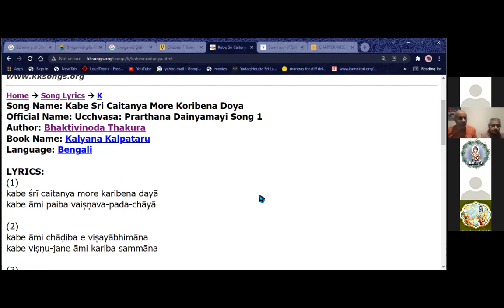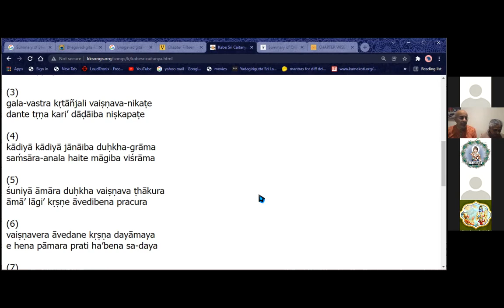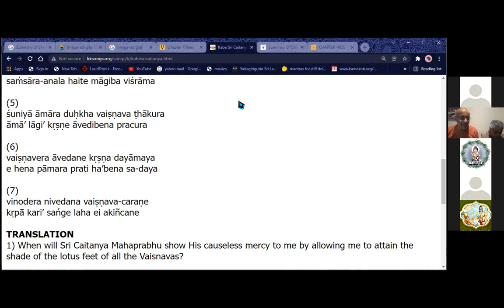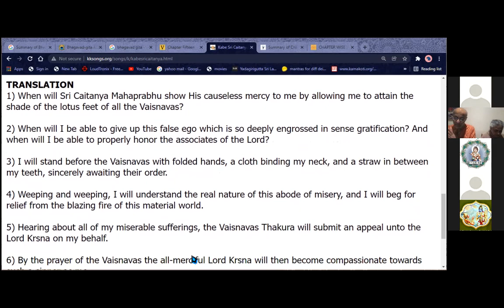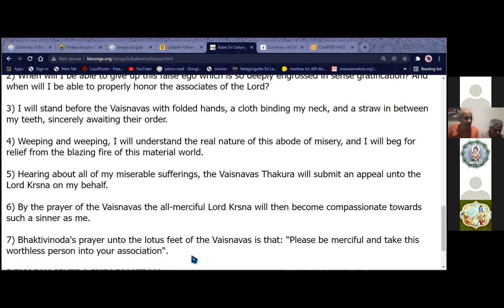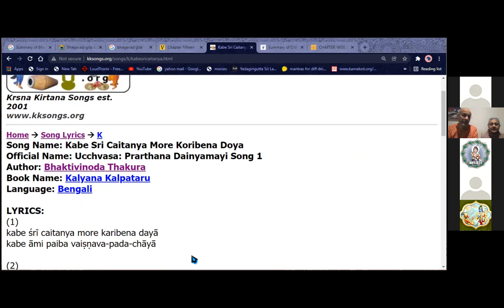LIVE: Ucchvasa Song 1 by Bhaktivinod Thakur -Kalyana Kalpataru (sung by Karuna Bhandar) 28/12/21